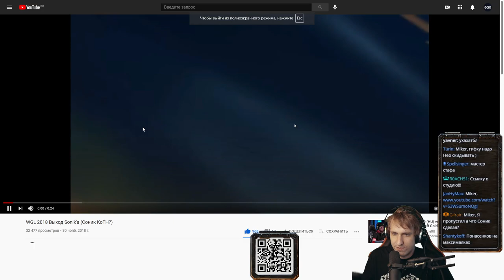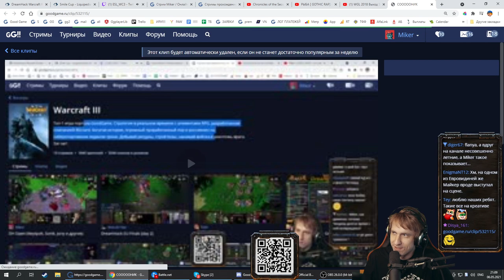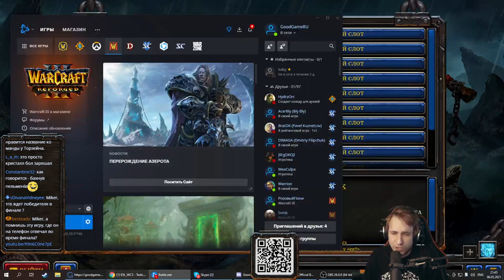Sonik (NE) vs Thorzain (HU) DreamHack Open - 2021 Summer с Майкером